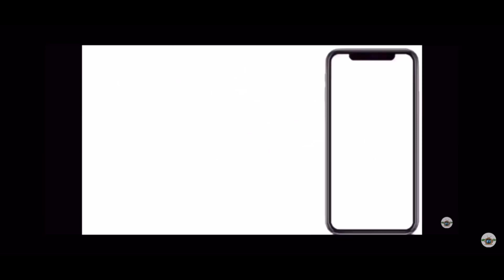NBA YoungBoy Court Update DNA Found On 🔫 But Lyrics Won’t be Used Against Him